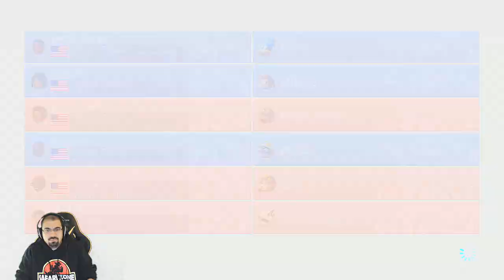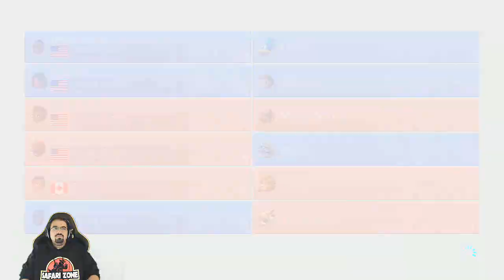THE DREAM TEAM Mario Kart 8 Online Team Races - Ep 14 w/ TheKingNappy + Friends!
MARIO KART 8 ONLINE TEAM RACES IS SOME OF THE MOST FUN I'VE HAD IN A LONG TIME! :D